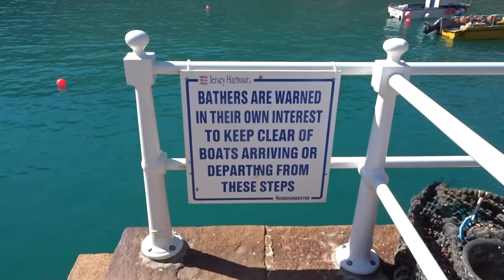FIFA 16 - WINNING THE DRAFT WITH A 190!?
So I had another go.           (Fifa 16 FUT Draft)